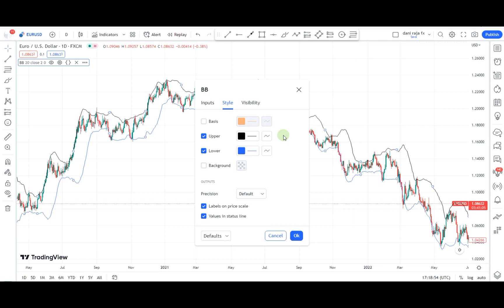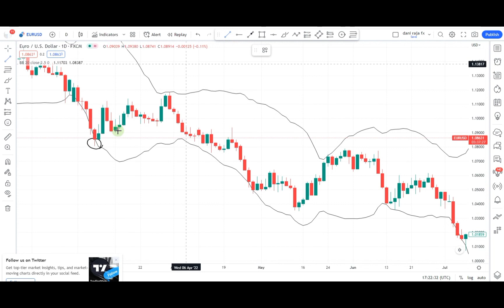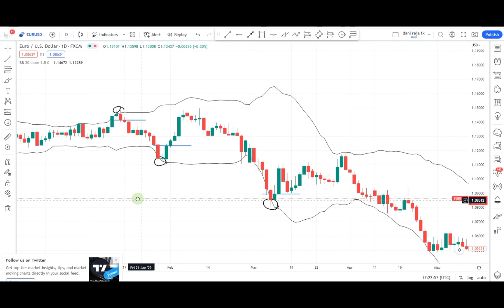Best Bollinger Bands Strategy | Bollinger Bands Spikes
It is important to note that forex trading carries a significant risk of loss and it is essential for traders to have a solid understanding of the market and the risks involved before investing their money

gold analysis
xauusd analysis
xauusd forecast
forex gold trading live
Bollinger Bands Strategy